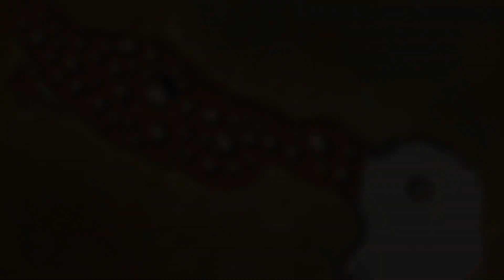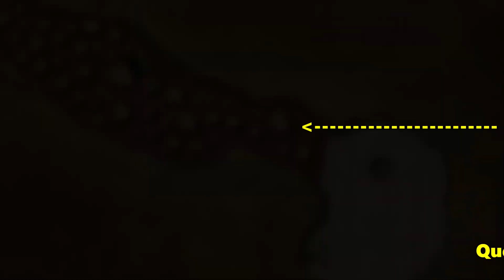Top 5 Classic Horde Leveling Zones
Hey dudes! Silvite Soltis back with another Top 5 for your viewing pleasure!

Now that I've experienced many of the leveling zones as Horde in Classic, I thought it'd be fun to make another top 5 video about which zones I thought were the best across my leveling journey. I hope you enjoy!